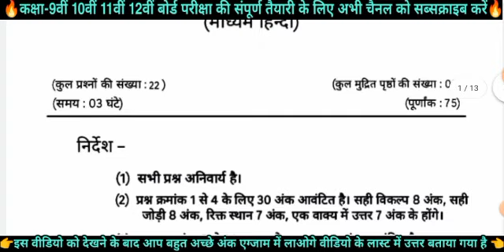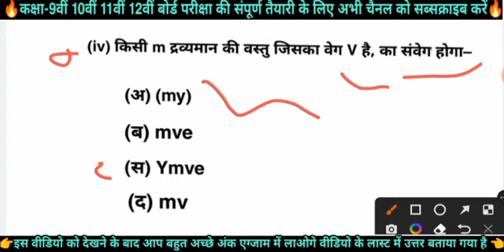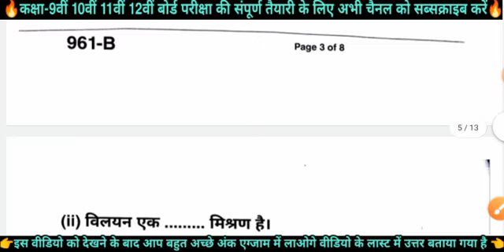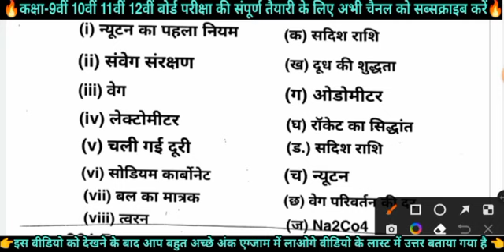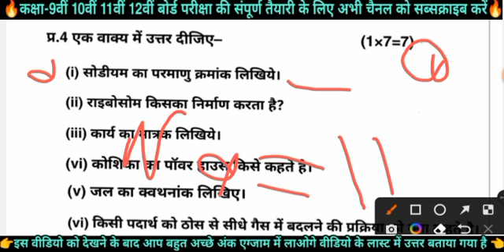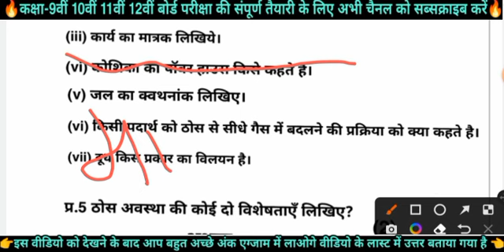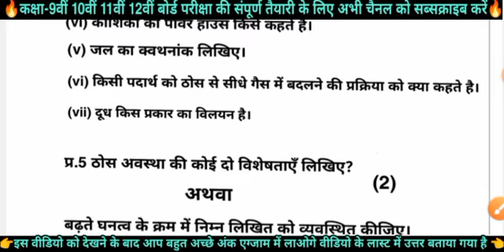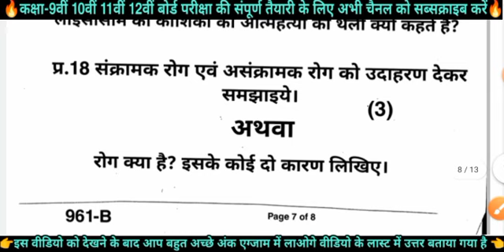Class 9th science halfyearly paper 2022-23/💯 कक्षा 9वीं विज्ञान अर्धवार्षिक परीक्षा पेपर 2022-23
असली पेपर लीक कक्षा 9 विज्ञान अर्धवार्षिक परीक्षा पेपर 2022-23

Set-B

असली पेपर

कक्षा 9 विज्ञान का अर्धवार्षिक परीक्षा पेपर 2022-23

विज्ञान का पेपर सम्पूर्ण उत्तर सहित

कक्षा 9वीं विज्ञान अर्धवार्षिक परीक्षा पेपर 2022-23

mp board class 9th science ardhvarshik pariksha paper

2022-23

class 9th hindi paper class 9th

class 9th science paper 2022-23 mp board

9th class science ardhvarshik Pariksha paper अर्धवार्षिक परीक्षा पेपर कक्षा 9वीं विज्ञान

कक्षा 9वीं विज्ञान विषय अर्धवार्षिक परीक्षा पेपर 2022-23

class 9th

नोट:- सभी विषयों, सभी कक्षाओं के पेपर प्राप्त करने के लिए चैनल को